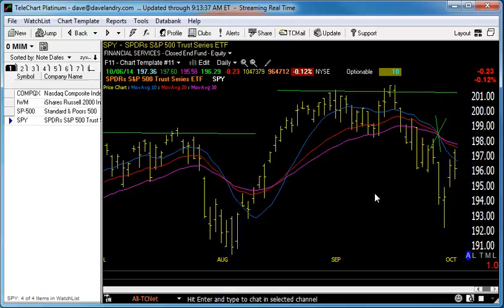10/07/14 Dave Landry's Market In A Minute